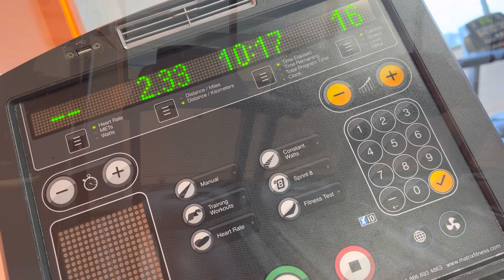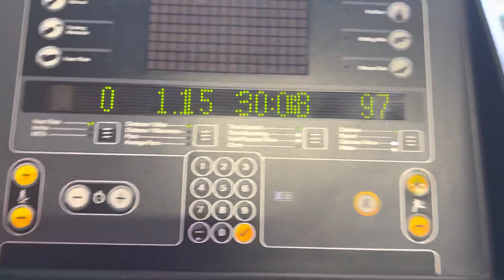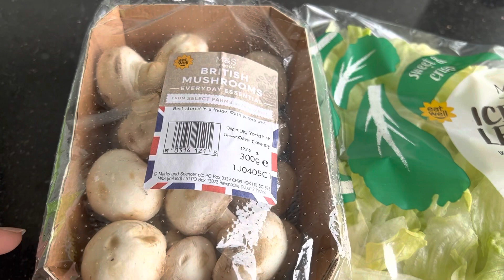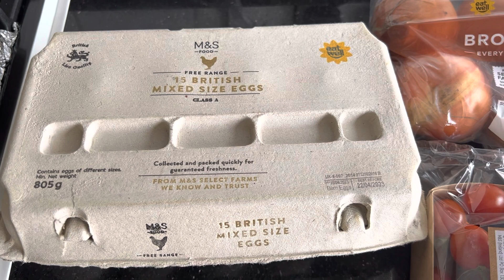IM OBESE!!! | DAY 1 OF NEW GYM & HEALTHY FOOD LIFESTYLE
Join me on my new weight loss and healthy food journey
I’m obese and I’m fed up of feeling frumpy
I will be doing daily videos of my gym and food intake to hold myself accountable and hopefully inspire and help motivate even one person would be great 👍🏽